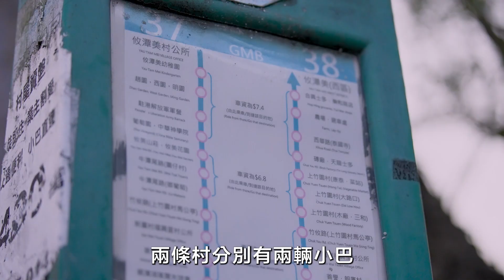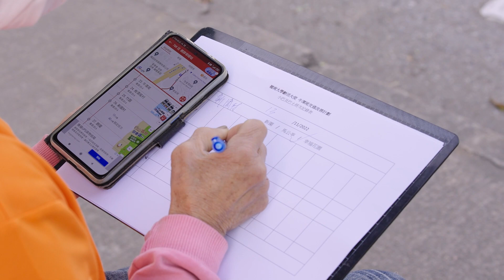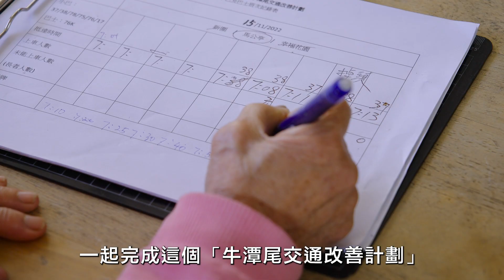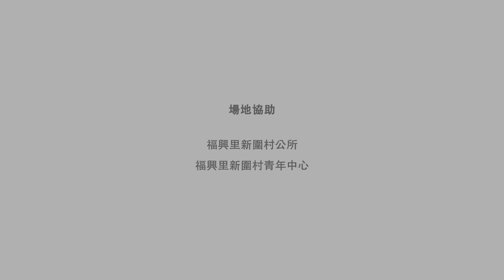賽馬會齡活城市計劃 ︳「地區小改變．齡活大意義」地區行動 — 牛潭尾交通改善計劃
「地區小改變．齡活大意義」地區行動 — 牛潭尾交通改善計劃

行動內容：公共交通便捷方便市民出入，是城市規劃中不可或缺的一部分。香港鄉郊地區的交通網絡發展相對滯後，特別像牛潭尾村由多個非原居民村落組成的鄉郊地區，居住人口約1.7萬人，居民主要依靠兩條專綫小巴及一條巴士線接載前往元朗市中心或轉乘鐵路上班上學。村落位置是小巴及巴士中途站，小巴到埗時都總是滿載，而巴士線則只在村口載客, 在平日早上繁忙時段，居民更要侯車至少20分鐘才能成功上車前往市區。為了改善這狀況，10位「齡活大使」自發地策劃及開展了社區小改變行動 —《牛潭尾交通改善計劃》。他們在村內候車位置設立三個人流監察點，分別在平日和假日的早上繁忙時間記錄各站的候車人數及班次等數據，並訪問牛潭尾的村民，整合數據及意見，向小巴及巴士公司提交建議書，期望能有效改善村內交通不便的情況。這些「齡活大使」深知跨區工作及上學村民的需要，他們的行動不僅改善了村民的生活，也展現了社區的助人精神。

長者及年齡友善範疇：交通
夥伴機構： 救世軍牛潭尾社區發展計劃
地區：元朗區

"Small Changes in the Community, Big Improvement in Age-friendliness" Community Action - Transportation Improvement Plan for Ngau Tam Mei

Action Content: The transportation network in Hong Kong's rural areas is relatively underdeveloped, especially in some villages like Ngau Tam Mei, which is composed of several non-indigenous villages with a population of about 17,000. Residents mainly rely on two minibusses and a bus line to travel to Yuen Long city center or transfer to the railway for work or school. During busy weekday mornings, residents have to wait at least 20 minutes to board a bus to the urban area. To improve this situation, 10 "Age-friendly City Ambassadors" initiated their own community action. Three locations were established in order to monitor the passenger flow waiting in stations during busy hours on weekdays and holidays, as well as to interview residents about their experiences with public transportation. Using the collected data and opinions, they submitted suggestions to the minibus and bus companies in order to improve the village's inconvenient transportation system.

Domains of Age-friendly City:Transportation
Partner Organization: The Salvation Army Ngau Tam Mei Community Development Project
Region: Yuen Long District

關於「賽馬會齡活城市計劃」
香港賽馬會慈善信託基金於2015年開展「賽馬會齡活城市計劃」，以應對人口老化所帶來的挑戰和機遇。該計劃與嶺南大學亞太老年學研究中心及本地三間大學的老年學研究單位合作，已在全港18區培訓超過2,600名「齡活大使」。

為擴大「齡活大使計劃」的影響力，嶺大專業支援團隊於2022至2023年間，通過「長者及年齡友善城市」公眾教育活動，培訓了超過600人次，讓更多社會持份者成為「齡活大使」。計劃分為三個階段，包括「齡活大使」、「齡活實習生」，及「導活導師」的培訓。該計劃建立了13個社區實踐案例，涵蓋「長者及年齡友善城市」八大範疇，為應對未來人口老齡化的挑戰提供有價值的可行方案，有助於推動社會邁向可持續發展的方向。

About the Jockey Club Age-friendly City Project
The Hong Kong Jockey Club Charities Trust launched the Jockey Club Age-friendly City Project in 2015 to respond to the challenges and opportunities brought by an aging population. The project, in collaboration with Lingnan University's Asia-Pacific Institute of Ageing Studies and gerontology research units of three local universities, has trained more than 2,600 "Age-friendly City Ambassadors" in all 18 districts of Hong Kong.

To expand the impact of the "Age-friendly City Ambassador Scheme," the Lingnan University professional support team trained over 600 people from 2022 to 2023 through the public educational "Age-friendly City Learning Hub" , enabling more stakeholders to become "Age-friendly City Ambassadors" . Ambassadors can develop in three stages from Level 1 to Level 3. These stages include training for "Age-friendly City Ambassadors," "Ambassador Interns," and "Ambassador Facilitator." The project has established 13 community practice cases covering the eight domains of the Age-friendly City, providing valuable and feasible solutions to cope with the challenges of an aging population in the future, contributing to the promotion of sustainable development in society.